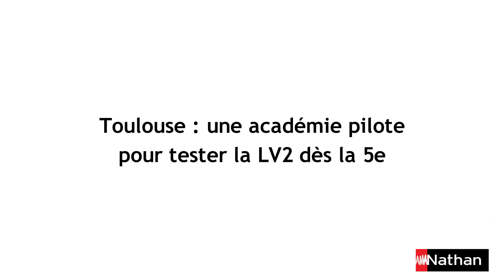Réforme 2016 - Nathan Espagnol Collège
Notre auteur Monique Laffite présente une une expérimentation de la LV2 en 5e dans l'académie de Toulouse.

- Toulouse : une académie pilote pour tester la LV2 dès la 5e
- Quelles ont été les impressions des enseignants ?
- Les élèves semblaient-ils plus motivés ?